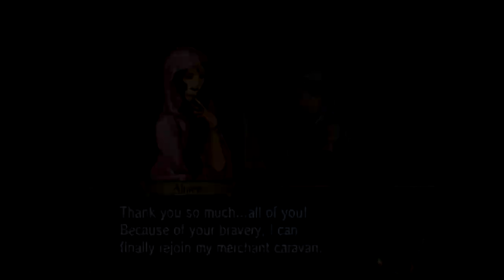Part 4: Let's Play Fire Emblem Radiant Dawn, Maniac Mode, Chapter 1-3 - "Prison Break"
This is going to be my second time playing Radiant Dawn on this channel. I will skip most of the story, but I will be playing on Maniac mode and we will review the entire roster. I have also transferred my save-game from our previous Path of Radiance Maniac Mode Let’s Play for continuity. Thanks to Dunal for helping me with the transfer bonuses!

If you enjoyed this video, please consider leaving a like and a comment, and subscribe to the channel by clicking on the bell to be updated when new parts are released.